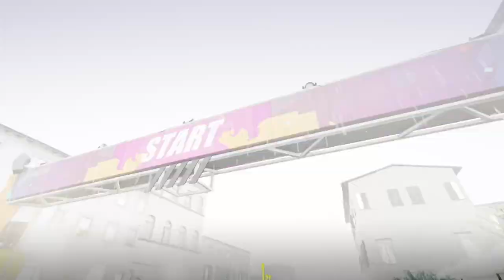Love Driving a Renault in France (Day 12) - Forza Horizon 2 Gameplay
As I drive my Renault around the French countryside, these races will be intense as I drive underpowered machinery around multiple opponents.

0:00 Intro Video
0:17 East Wall Scramble
4:42 Old Town Sprint
8:38 Anello Street Race
12:09 West Valley Circuit
16:26 Outro Video

If you want to view more Forza Horizon 2 playlist video content, click on this link here to view all my gameplay playlist

Thumbnail Photo Credits:  Forza Horizon 2 Logo (Logopedia - Fandom)